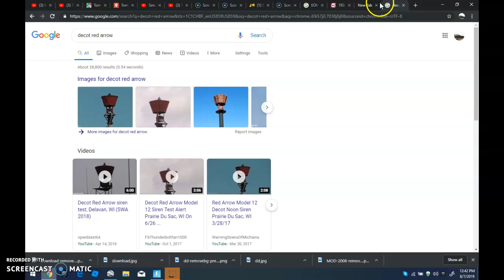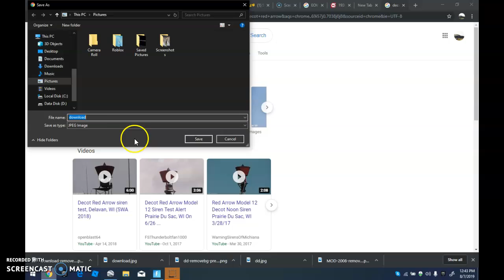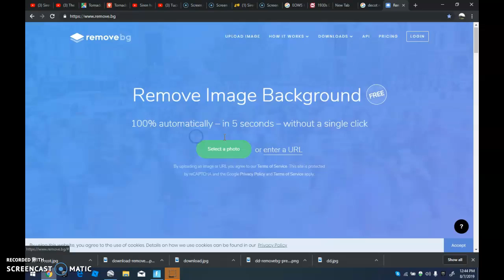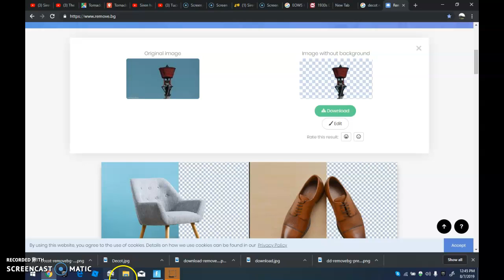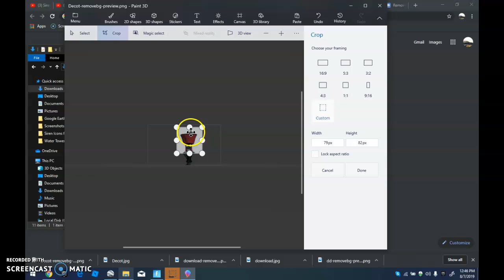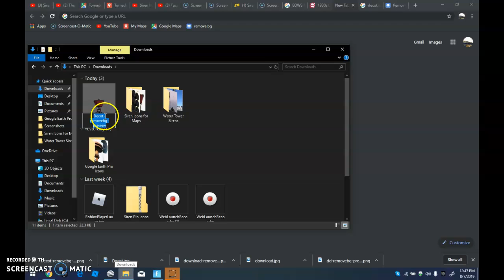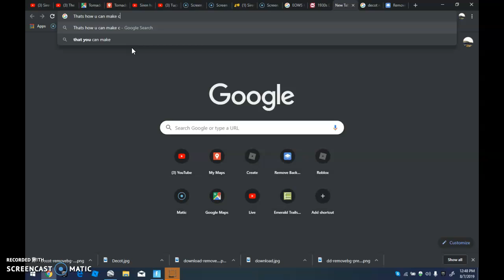How to make Siren Pin Icons for FREE!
I will post my own pin icons on ARS.